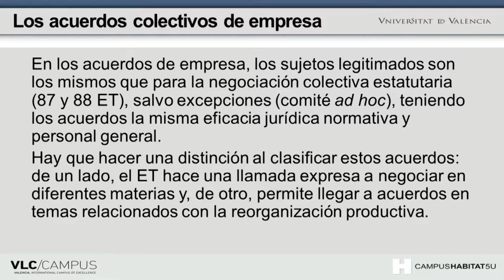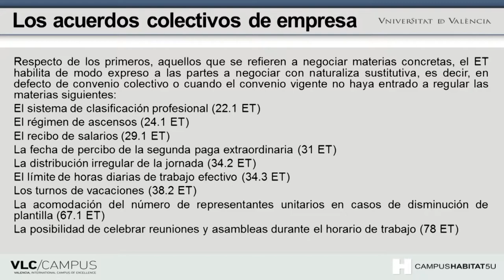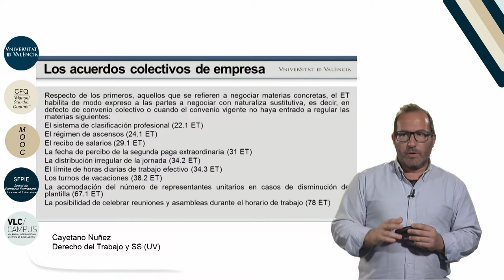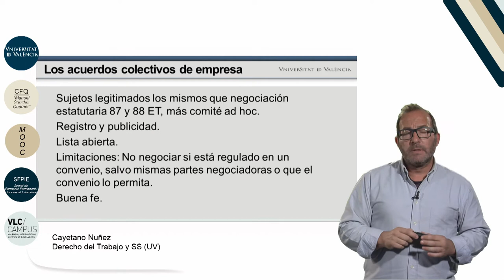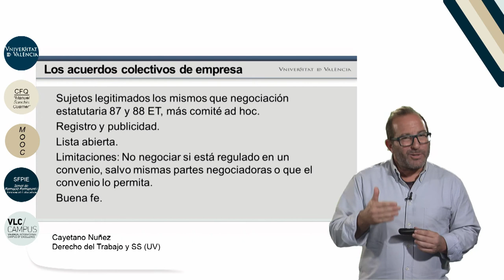2.3 Los acuerdos colectivos de empresa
Vídeo de la 3ª lección del Módulo II : "Contenido de la negociación colectiva" del MOOC: "La negociación colectiva".